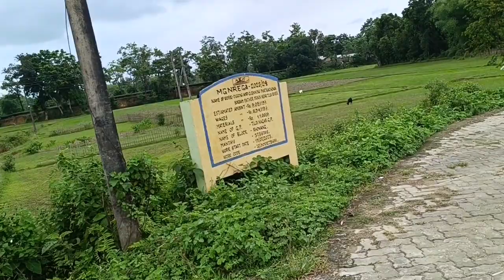MORNING BRISK WALKING ASSAM#10.04 AM#13/6/2024